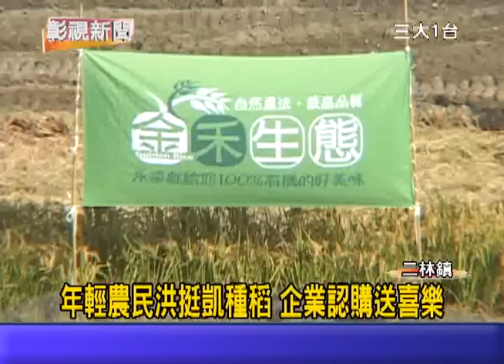1021221 08年輕農民洪挺凱種稻 企業認購送喜樂